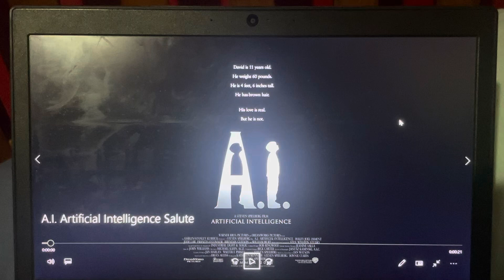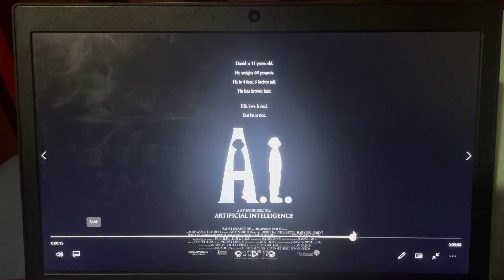Peter the Jason Segel and Scott Pilgrim Fan Salutes #637: A.I.: Artificial Intelligence (2001)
Episode 8 of Science Fiction Salute Series
Today, I’m doing a salute on a very good Steven Spielberg movie, 2001’s A.I.: Artificial Intelligence!